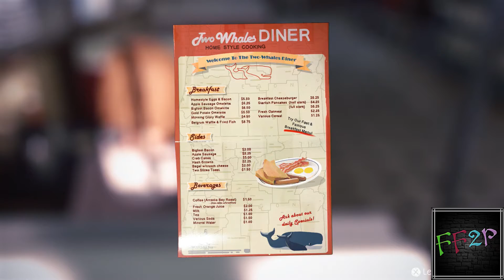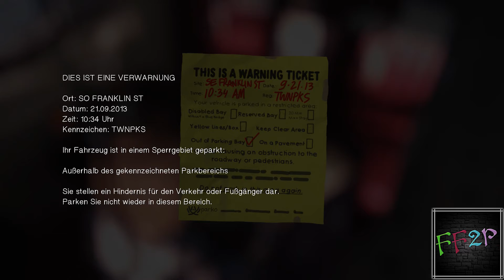#06 Essen gut, alles gut | Out Of Time | Life Is Strange | 100 % | Let's Play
Unsere kleine Isa ist nicht nur Kuratorin und hat einen Überblick über alle Abenteuer, sie ist auch das ein oder andere Mal selbst auf Reisen. Mit dabei war und ist ständig ihre Kamera, die alles festhält. Jetzt hat sie sich dazu entschlossen, uns an ihren Abenteuern teilhaben zu lassen. Die einzelnen Einträge in jedem Abenteuerlogbuch hat sie eigens mit einem Kommentar versehen.

Max Caulfield ist Studentin der Blackwell Academy in Arcadia Bay und leidenschaftliche Fotografin. Eines Tages hat sie einen Alptraum, in dem sie sieht, wie ein Tornado die Stadt zerstört. Als sie aufwacht, ist sie im Klassenzimmer und kurz darauf stellt sie fest, dass sie die Zeit zurückdrehen und verändern kann. Die Erkenntnis stellt ihr Leben völlig auf den Kopf.

---Spiel LifeIsStrange
Xbox One

---Sammelobjekte Episode 2---
Video 5: Foto 1
Video 5: Foto 2
[03:13] Foto 3
[03:44] Foto 4
[11:36] Foto 5
Video 7: Foto 6
Video 7: Foto 7
Video 7: Foto 8
Video 8: Foto 9
Video 8: Foto 10